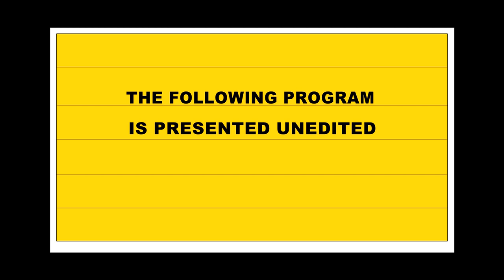Brookfield MA Zoning Board of Appeals November 6, 2017